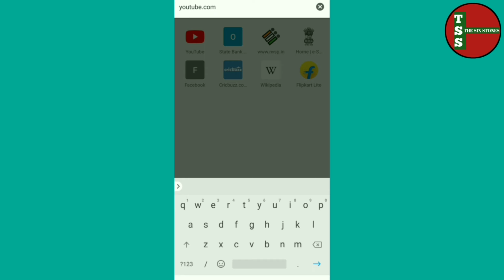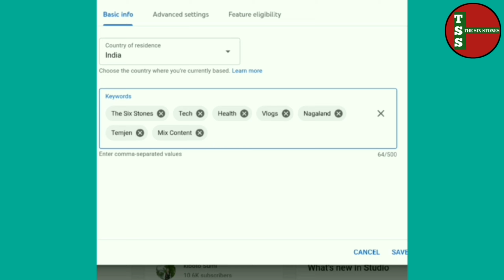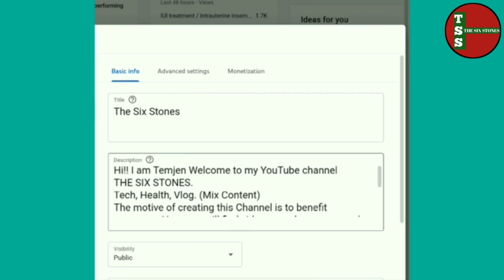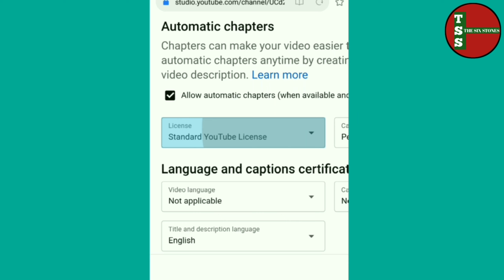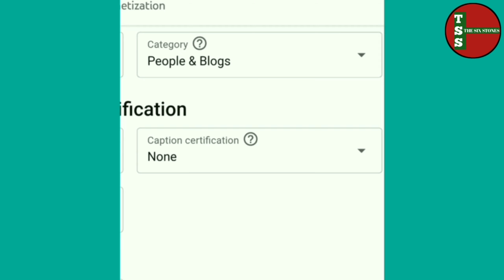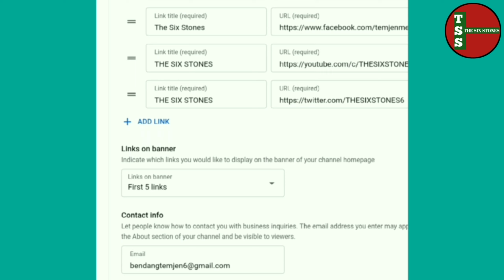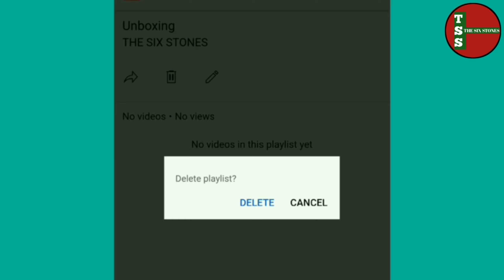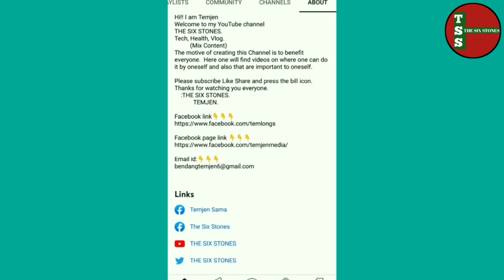How to menage YouTube settings / Most important settings of Youtube channel In Nagamese.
TEMJEN.

Videos.